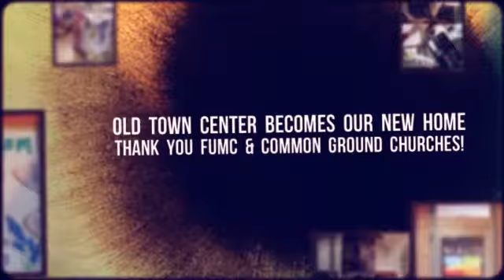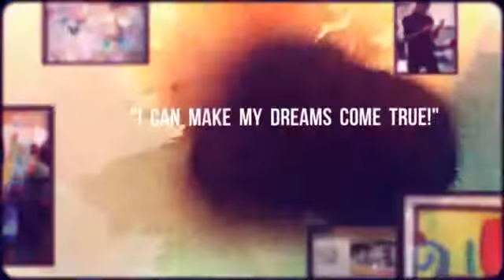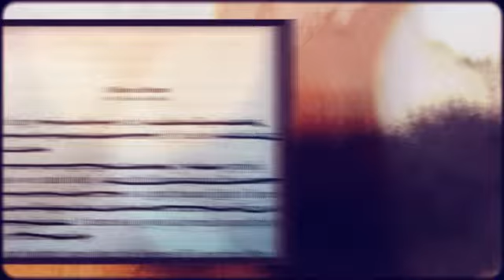HALO Jefferson City Learning Center 2013 Highlights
Check out what HALO Jefferson City is doing in its 2013 Highlights video.